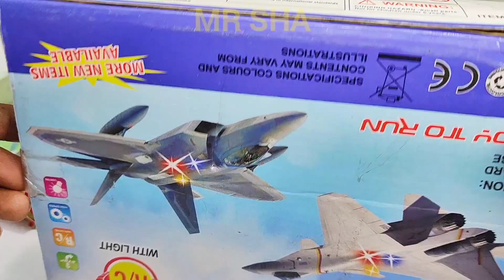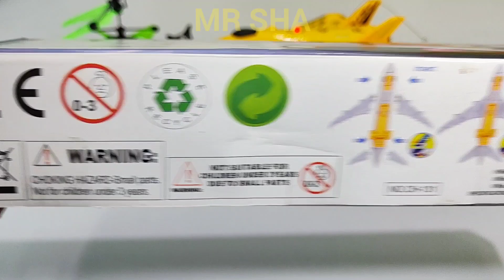Radio Control Airoplane and Radio Control Helicopter | Airbus A38O | aeroplane